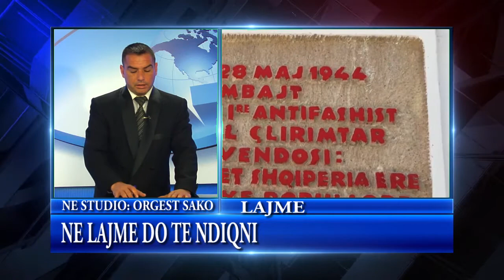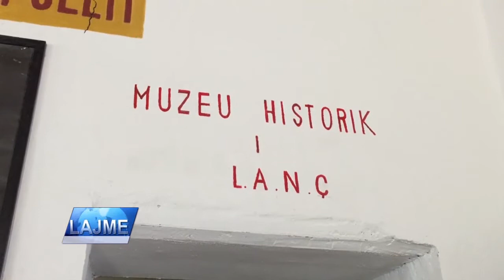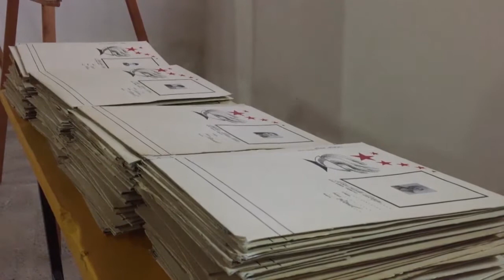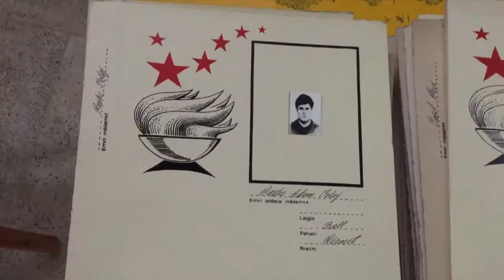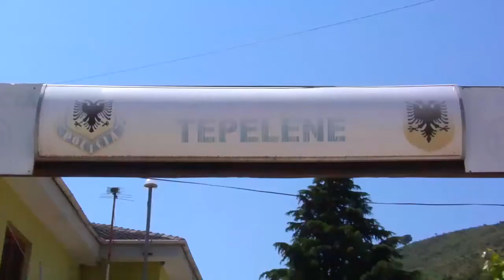LAJME 25 MAJ 2020